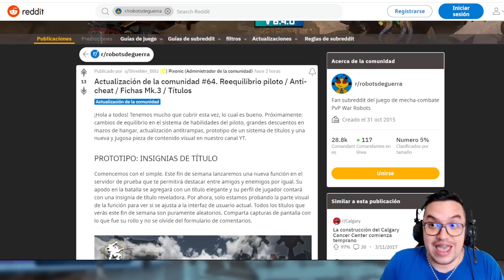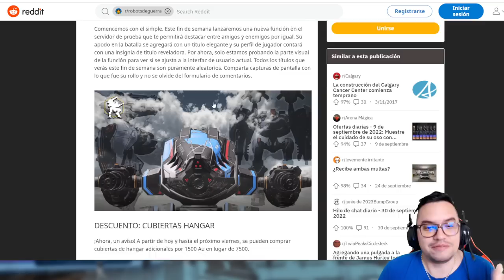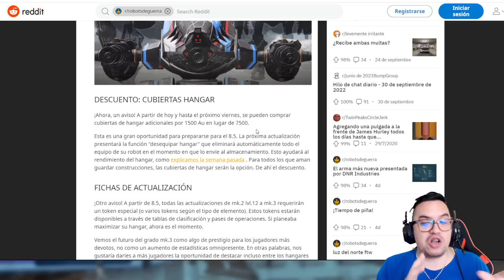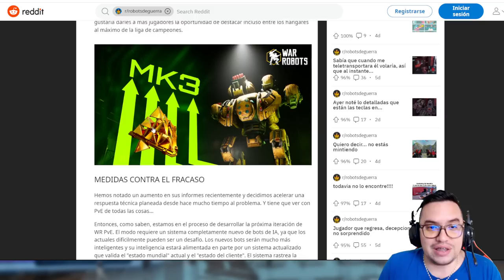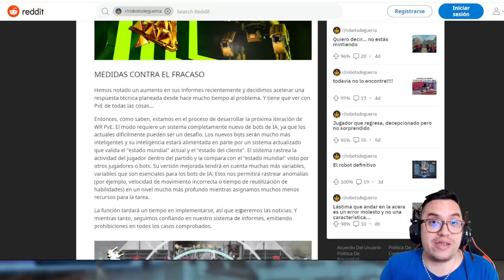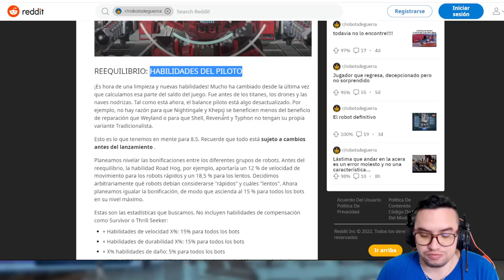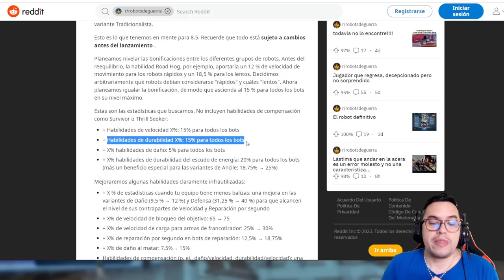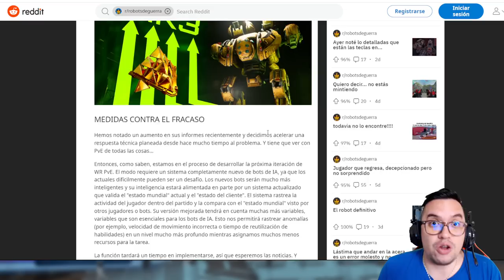NOTICIAS: Balance de PILOTOS y NUEVO TOKEN MK3 War Robots WR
░░░░░░░░░ CONTACTO  ░░░░░░░░░
░░░░░░░░░ DONACIONES  ░░░░░░░░░
░░░░░░░░░ CONTACTO  ░░░░░░░░░
░░░░░░░░░ SPECS  ░░░░░░░░░
▶RAM: 8 GB
▶PROCESADOR: Qualcomm SnapDragon 720G Octacore
▶GPU RENDERER: Adreno (TM) 720